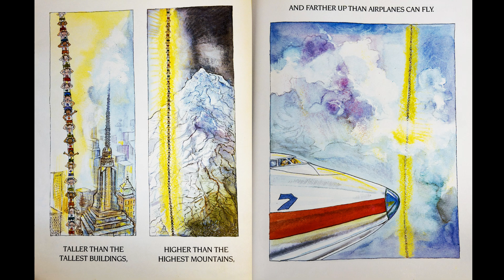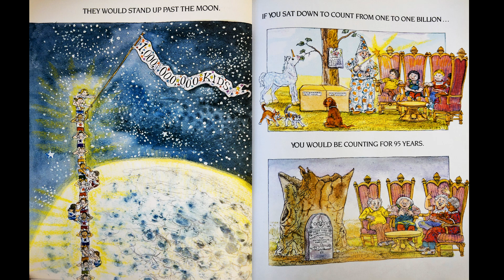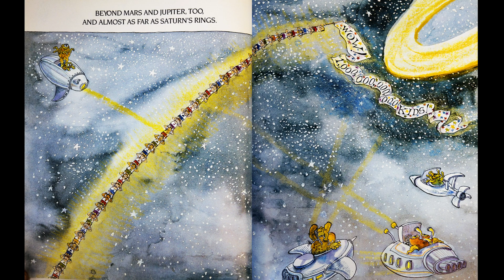📚Kids Book Read Aloud: How Much Is A Million? by David M. Schwartz and Steven Kellogg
How Much Is a Million? knocks complex numbers down to size in a fun, humorous way, helping children conceptualize a difficult mathematical concept. It's a math class you'll never forget.

Please support the authors and publishers of these amazing books by purchasing a copy for your home library. There's nothing quite like holding an actual book in your hands. These are books your family will treasure for generations to come.

Oh, hey there. I am a former teacher and a mom of two. I have a passion for early childhood literacy and want to help educate young learners. Follow me as I read aloud captivating stories that spark imagination and foster a love for reading.

If any little readers have a book they'd like me to read, reach out to give book suggestions! Happy learning, and thank you for reading with me today!

❤️ Follow and support Stories With Stace on Instagram!

❤️ Follow and support Stories With Stace on Facebook!